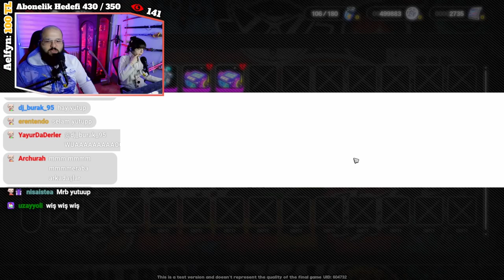İLK 5 YILDIZIMIZ | ZZZ İLK WİSHLER | Zenless Zone Zero Türkçe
Genshin Impact
DanteTips
Dantegrafi
Rehber
Hikaye

ZenZero
Zenless Zone Zero
ZZZ
zzz
Wish
Pull
Gatcha
Gatca